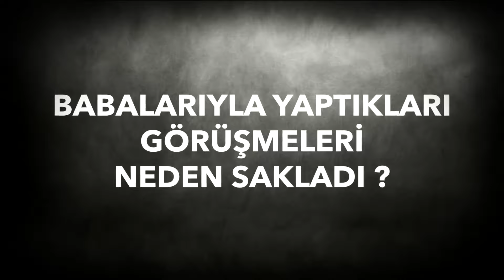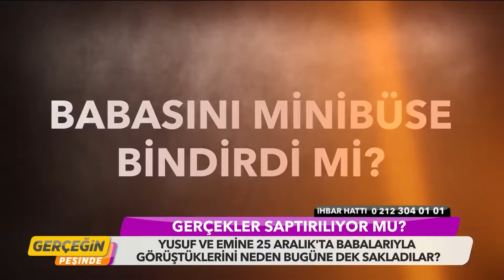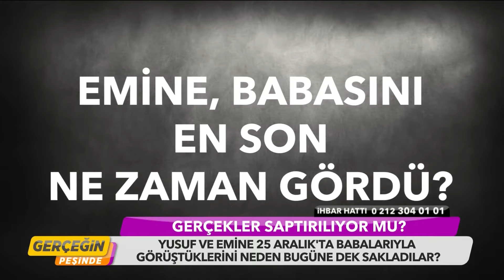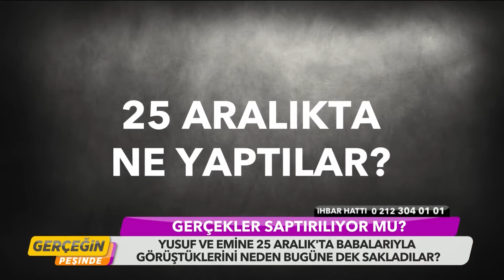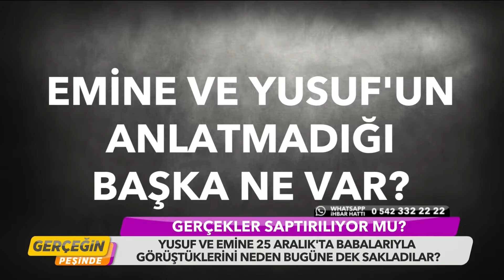Gerçeğin Peşinde 107. Bölüm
85 yaşındaki Azmi Bayar'ın şüpheli kaybında her gün yeni bir gerçek ortaya çıkıyor. Aile üyeleri neden birbirleriyle çelişiyor? Yaşlı adam en son kiminle, nerede görüldü? 32 yaşındaki Şüheda Koçak'tan 8 Ocak Çarşamba gününden beri haber alınamıyor. Ailesi hayatından endişe ediyor. Şüheda Koçak nerede? Mehmet Zeylan, ikinci evliliğinden bir kızı dünyaya geldikten sonra ilk eşine geri döndü ve her şey o zaman başladı. İkinci evliliğinden olan kızını en son 40 günlükken gördü. Acılı babanın tek isteği aradan geçen 14 yılı telafi etmek. Mehmet Zeylan kızı Sıdıka'ya kavuşabilecek mi?